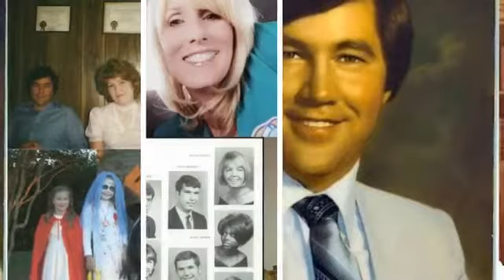My Stupeflix Video 962